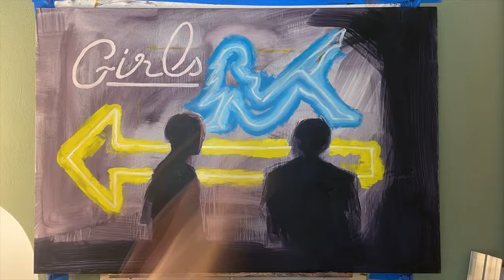Atlantic City - PAINTING STORIES 011 - TONE TANK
Listen to Tone share a story that stood out to him as a significant connection with another human; a spiritual connection. Spiritual connections can happen anywhere, under any circumstance. What unlikely yet significant connections have you made in the past?

Tone Tank is an artist, actor, and musician. He currently has a sculpture up in the MakerSpace NYC sculpture garden in Staten Island. The most recent films he has been a part of include Judas and The Black Messiah and The Birthday Cake. Stay up to date with his creative work on Instagram, @tonetank, and check out tonetank.nyc